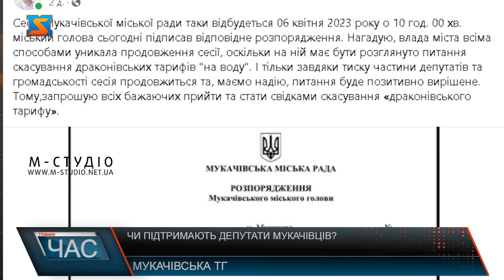Чи підтримають депутати мукачівців?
Вже завтра, 6 квітня відбудеться продовження засідання сесії Мукачівської міської ради. Депутати одразу від кількох партій неодноразово наголошували, що розпочати сесію потрібно із головного питання, яке наразі турбує містян - скасування "золотого" тарифу на водопостачання та водовідведення. Для того, щоб скасувати це рішення депутатам потрібно набрати 20 голосів. Наразі свою чітку позицію вже озвучили 18 із міських обранців. Така ситуація відверто турбує мера міста. Тому, як нам стало відомо із надійних джерел, Андрій Балога вже намагається знайти спільну мову з депутатами, які поки що публічно не висловлювались щодо теми тарифів. Тим самим, посадовець намагається переконати їх у тому, що "драконівські" тарифи потрібно залишити у дії. Схоже, що скасування тарифів для міського голови є абсолютно невигідним, адже у керманичів ради вже є плани на кошти із кишень своїх виборців. Варто наголосити, що питання підняття цін на воду хвилює не тільки фізичних споживачів, а й підприємців. Адже через підвищення цін на водопостачання, доведеться підняти ціни і на послуги, які вони безпосередньо надають споживачам. Слід очікувати, що зростуть ціни починаючи від вартості чашки кави у кав'ярні і закінчуючи навіть хлібом. Адже через нові "золоті" тарифи підприємці будуть змушені підняти ціни, щоб втримати свій бізнес на рівні. Вже завтра жителі громади зможуть переконатись, хто з депутатів все ж працює на благо людей, а хто за 30 срібняків зрадить мукачівців. Журналісти телеканалу "М-студіо" обіцяють, що завтра оприлюднять списки голосування за це рішення. Нехай мукачівці знають, хто з депутатів ставить свої інтереси вище за інтереси тих, хто віддава за них свої голоси на виборах.